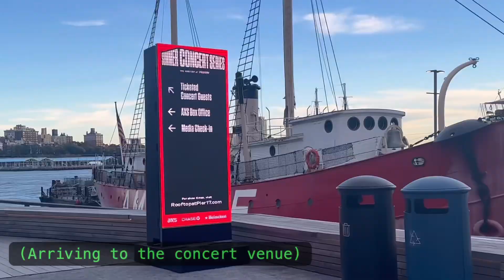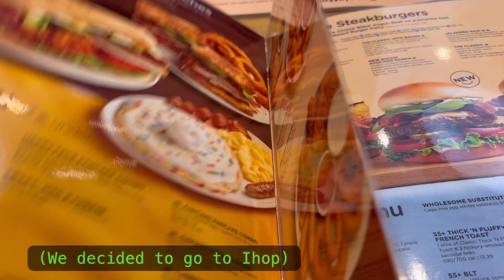WE GOT INVITED VIP TO BLXST’S NYC CONCERT 🎫🎶🌃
Tiktok: @diamondxmillzz (cant believe they BANNED us @ 10k!!! but we coming back stronger 💪🏾)